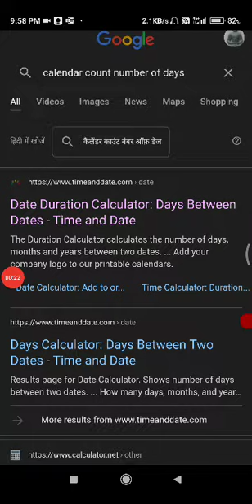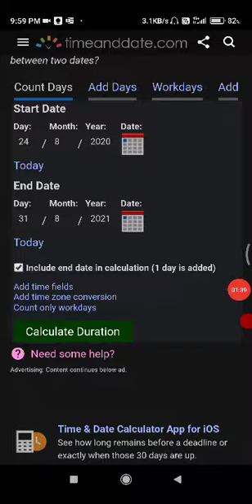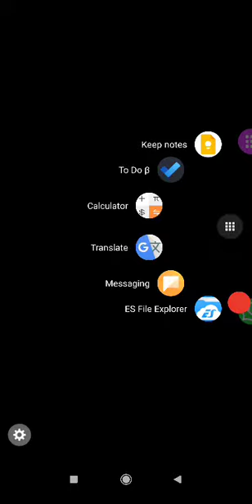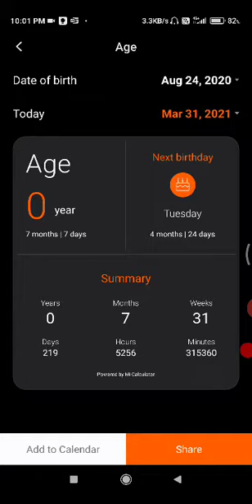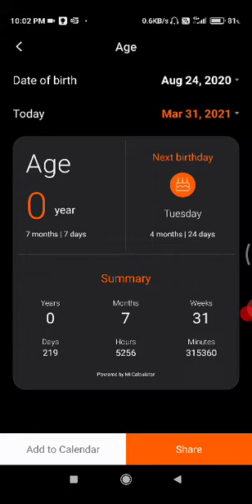how to calculate days between 2 dates. eg. how many days will come between 24aug2020 to 31march 2021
My majority of services are free and some are with nominal charges. I will be happy to serve you. Details are on my website, but some of the features of my website are given below, but the detailed things you will find in the website only.

Translation in hindi= मेरी अधिकांश सेवाएँ नि:शुल्क हैं, और कुछ नाममात्र शुल्क के साथ उपलब्ध हैं। यदि आप अपनी किसी समस्या का समाधान चाहते हैं, तो आप नीचे दिए गए संपर्क विवरणों के माध्यम से मुझसे व्हाट्सएप या ईमेल के जरिए संपर्क कर सकते हैं। आपकी सेवा करना मेरे लिए खुशी की बात होगी। मेरी वेबसाइट पर सभी सेवाओं का विस्तृत विवरण उपलब्ध हैं। नीचे मेरी वेबसाइट की कुछ मुख्य विशेषताएँ दी गई हैं, लेकिन विस्तृत जानकारी आपको केवल वेबसाइट पर ही मिलेगी।

🍎Helping people in following brahmacharya (saving that precious semen without it life will be hell on earth) by several tricks

🍎Live Book reading club (online from anywhere in the word)

🍎Self development books soft copy and hard copy

🍎Counselling for mental problems

🍎Helping people to come out of depression, anxiety & stress

🍎Yoga meditation & pranayama classes

🍎Ayurvedic treatment, home remedies, no need to buy chemical allopathy medicine 💊 which has lots of side effects

🍎NCERT,Mppsc,bank,ssc,vyapam etc etc all exams books available

🍎Copywriting/content writing in any language for your website, blogs, articles, post, editorials etc

🍎Investment guidance in Indian & international(Apple,Google) Share market(but not in future & options market as of now)Mutual funds, non banking FDs

🍎Addiction🔽Mobile, shorts,YouTube,movies etc²addiction relief rehabilitation center smartphone Laptop cellphone mobile phone mobile phone de-addiction

🍎Meditation various types to control thinking, too many thoughts, overthinking etc

🍎De-addiction from Alcohol, Smoking, Tobacco, Various kinds of drugs,Social media Facebook, Instagram, YouTube, tv series, web series,Pornography

UPI id for donation आर्थिक सहयोग जितना भी आप करना चाहे=
1= ssg.in.every.wa.think.how.i.can.do@ybl
2= my.sbiupi@ybl
3= thoughts--situation@ybl

UPI number for payment = 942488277

🍎🍎Account details for donation आर्थिक सहयोग जितना भी आप करना चाहे
** Bank name= State Bank of India (SBI)
** Account holder name = Sumit
** Swift code = SBININBB268  (for international / out of india )
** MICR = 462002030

Editing takes up a lot of time. Due to my financial responsibilities, I’m unable to dedicate enough time4video editing

My goal is to create content that helps people find peace by mastering their consciousness, mind, and body. Social media is filled with noise

Input (audio, video, text, companions, all senses) → thoughts, words, actions → habits → character→ destiny

That's y Stop watching wrong content

To keep creating valuable content that guides others to overcome challenges and find freedom from suffering, I need your financial support. Your contribution means the world to me

मेरा लक्ष्य ऐसा सामग्री तैयार करना है जो लोगों को अपनी चेतना, मन और शरीर पर महारत हासिल करके शांति पाने में मदद करे। आजकल सोशल मीडिया शोर से भरा हुआ है।

इनपुट (ऑडियो, वीडियो, टेक्स्ट, साथियों, सभी इंद्रियाँ) → विचार, शब्द, कार्य → आदतें → चरित्र → भाग्य

इसीलिए, गलत सामग्री देखना बंद करें।

मैं लगातार ऐसी मूल्यवान सामग्री बनाना चाहता हूँ जो दूसरों को चुनौतियों से उबरने और दुखों से मुक्ति पाने का मार्ग दिखाए। इसके लिए मुझे आपके वित्तीय सहयोग की आवश्यकता है। आपका योगदान मेरे लिए बहुत मायने रखता है। how to calculate days between 2 dates. eg. how many days will come between 24aug2020 to 31march 2021.mp4